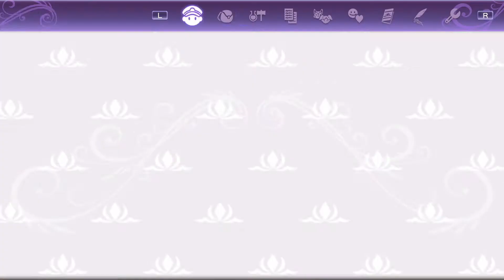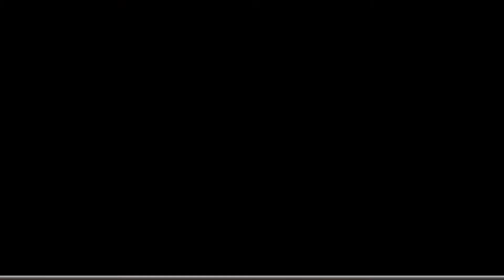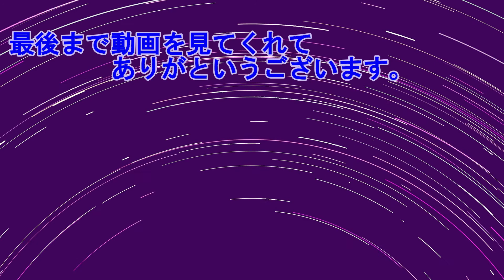この世界の農場 ルーンファクトリー5 #18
予期せぬネタバレを含むかもしれません。
Ⓒ2021 Marvelous Inc.